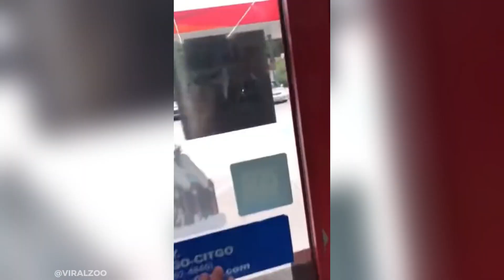Impatient Dogs Honking Car Horns 😂